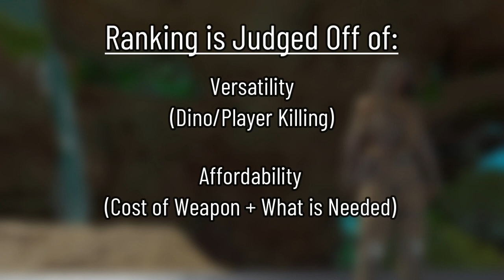Top 10 Weapons in Ark Survival Ascended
THIS VIDEO IS SLIGHTLY OPINIONATED!
(I need content ideas)
Put Discord in comments to join my Tribe